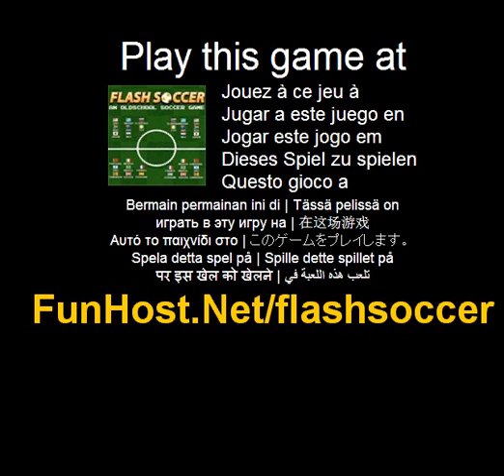Flash futebol - o jogo de vídeo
Uma velha escola futebol jogo teclas de setas para mover W para fotografar o X para o jogador de passe/alterar. Um jogo de futebol à moda antiga. Jogue este jogo de vídeo no Este jogo é listado nas categorias: tiro Soccer Sports O jogo - www - Facebook - Twitter - YouTube